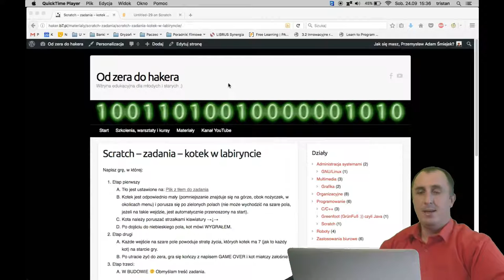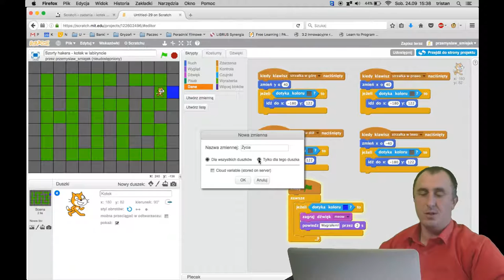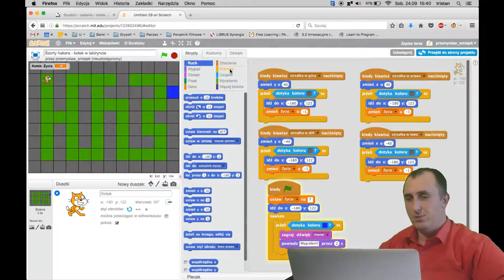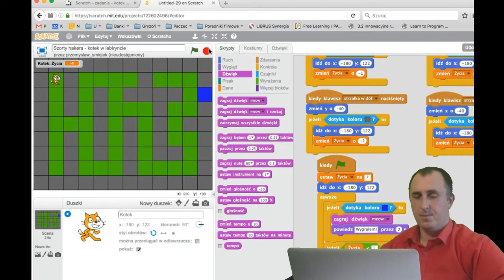Scratch: Kotek w labiryncie odc. 2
Kolejny etap bardziej złożonego projektu – Kotek w labiryncie. Zainspirowany jednym z projektów Mistrzów Kodowania pociągnę go w sobie również nieznanym kierunku :)